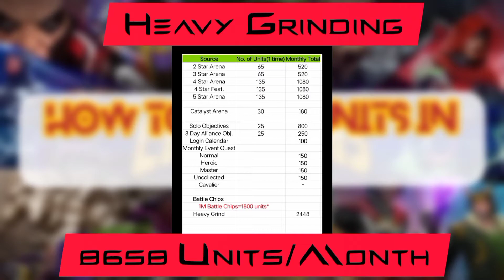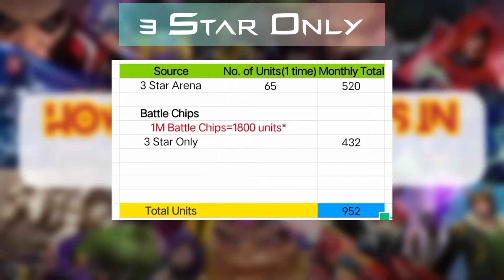How to Farm Units in MCOC|Unit Grind 2021 mcoc|Marvel Contest of Champions